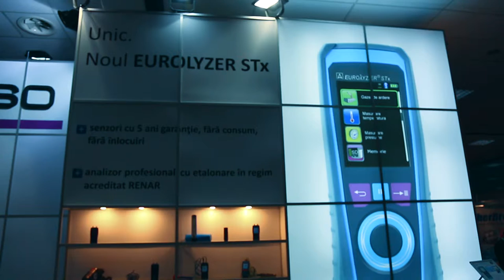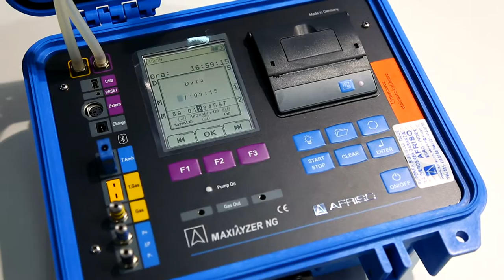Romexpo - RomTherm 2015 - prezentare Afriso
camera/edit: Torok Ferencz
made for Technica Instalatiilor